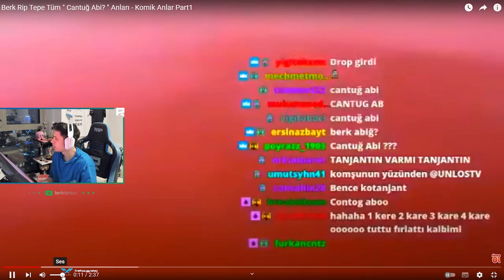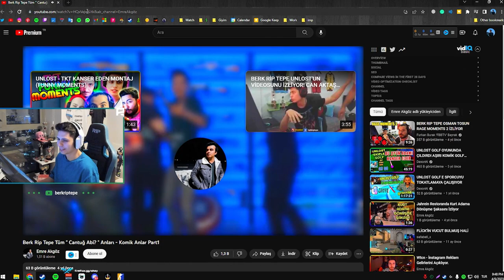BERK UNLOST ABİ KOMİK ANLAR İZLİYOR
Bedava 20 Coins için DEXON20EASY kodunu free coins yerinde promosyon kodu yerine yapıştır